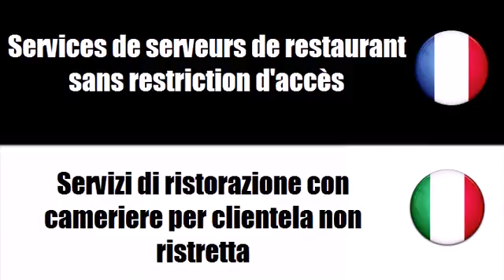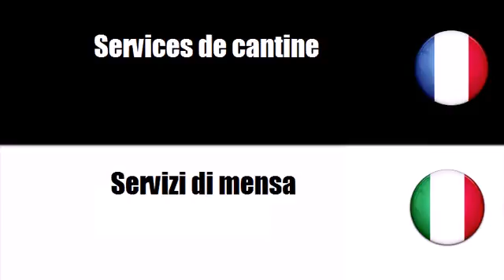Vocabolario francese # Argomento = Servizi di ristorazione e di distribuzione pasti